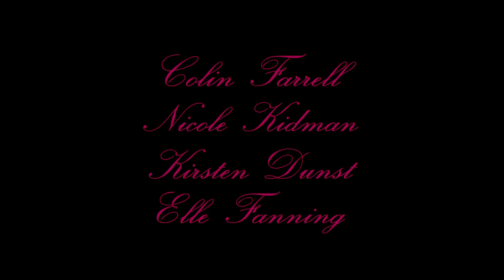Die Verführten (2017) Trailer, deutsch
Zum Heimkino-Release verlosen wir zusammen mit Universal Pictures Home Entertainment zwei Blu-rays des Films

Sofia Coppolas Neuverfilmung eines Don-Siegel-Klassikers besticht durch seine betörende Kameraarbeit, eine magische Atmosphäre und ein fast durchweg hervorragendes Ensemble. Zugleich leidet er aber unter einer allzu braven Ausarbeitung der zentralen Konflikte um Lust, Lügen und Hass.